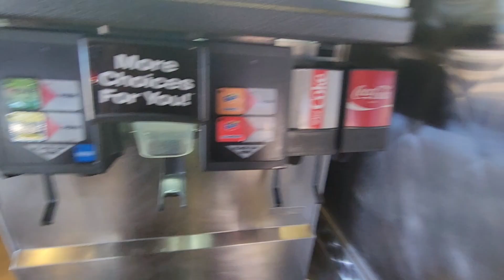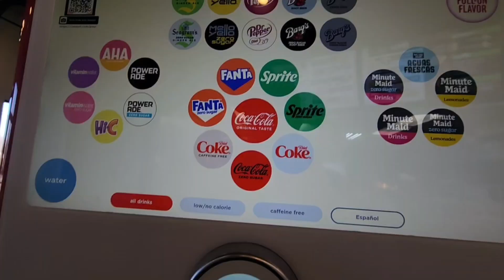Over 100 different fountain drinks!